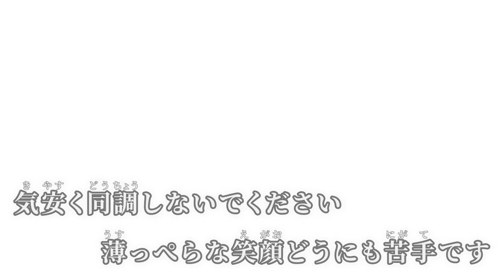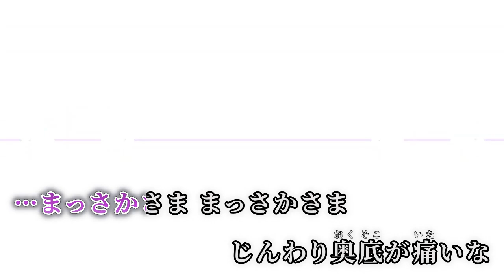【ニコカラ】さかさまふぃるたー【off vocal】